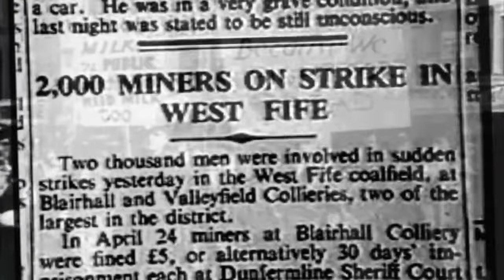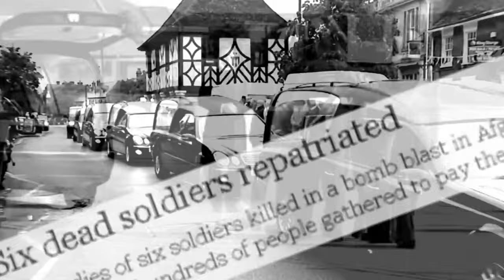EVIL CONDUCT WORKING CLASS HEROES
Who are the ones who fought for freedom?
Who are the ones who gave their lives?
Maybe they didn't have to lose much
But don't forget their kids and wives

Working class heroes
They are the ones who helped to build this land
Working class heroes
They stay united always hand in hand
Working class heroes
With hearts of gold that always shine so bright
Working class heroes
They give you hope, will never leave you side

Is this the way to treat your heroes?
Don't you have no respect at all?
A government that never listens
It seems it's riding for a fall

This ain't a country fit for heroes
The government don't give a shit
They're all so full of self importance
Soon time will come that they'll admit

We need to honour them, we need to honour them
We need to show that we'll remember them